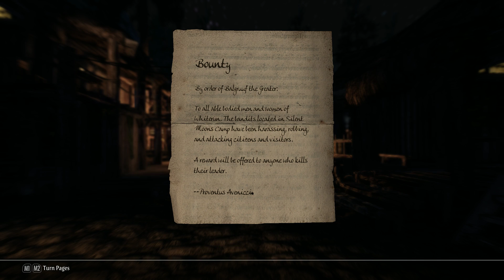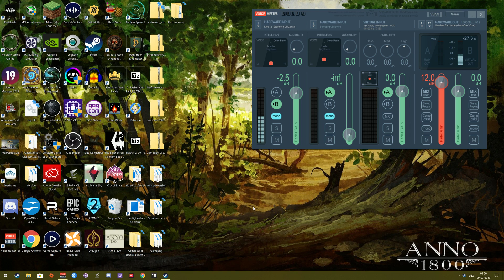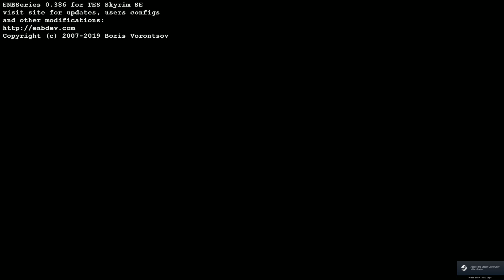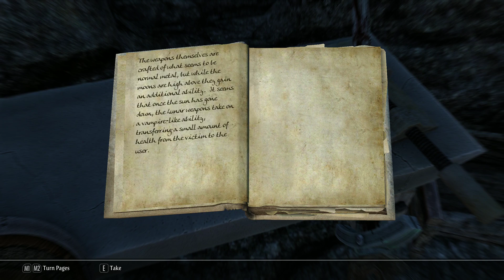ASMR: Skyrim - Part 2 - A New Friend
Hi! Welcome back to Skyrim!

We have over 200 mods installed on this build of Skyrim and every now and then something might go a little bit janky but don't worry it gets more stable!

This episode Falk makes a new friend - whether he likes it or not!